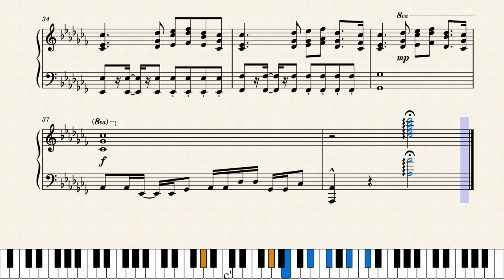Deltarune - Game Main Theme (Piano Sketch Sheet Music)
"Game Main Theme (Piano Sketch)" from Deltarune
Composed by Toby Fox

This was revealed during the Undertale 6th Anniversary stream, and you can find all of the released unused music